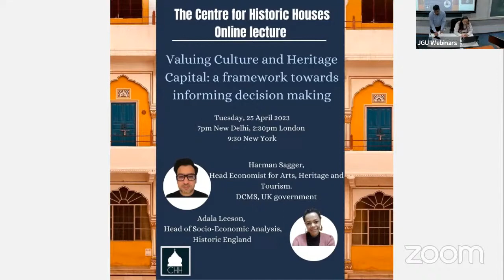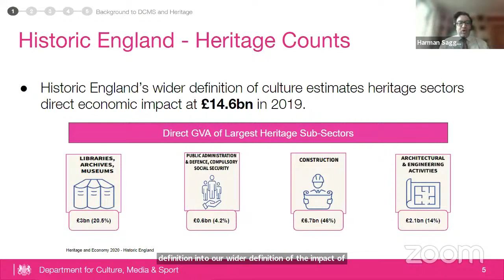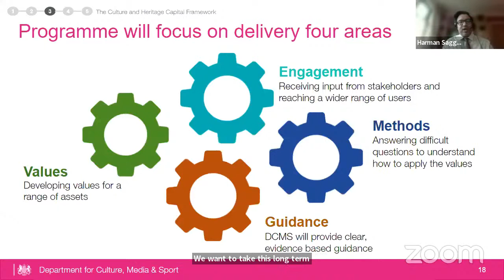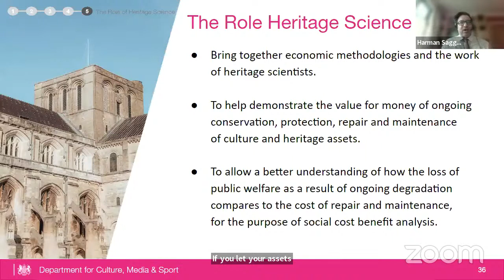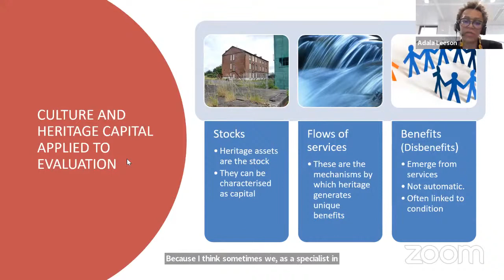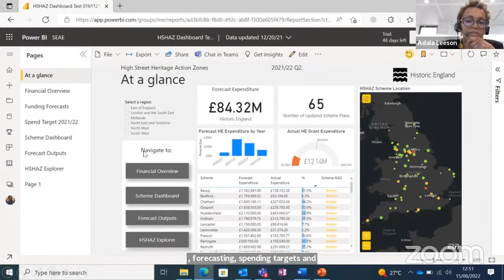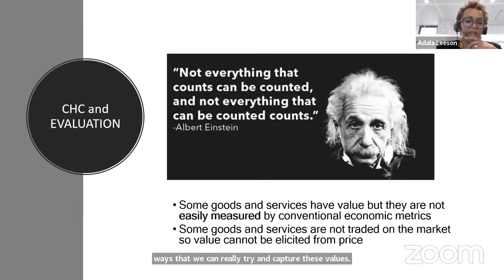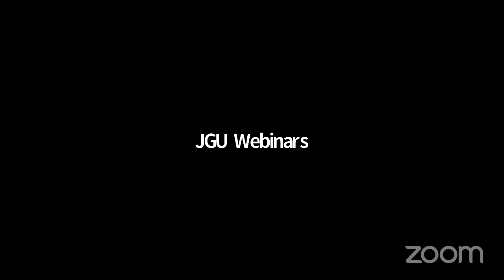Economic Tools for the Assessment & Management of Historic Buildings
Economic Tools for the Assessment and Management of Historic Buildings: The Culture and Heritage Capital Approach
To learn more about this approach please see the UK government report:

Or the application for historic buildings by “Historic England”